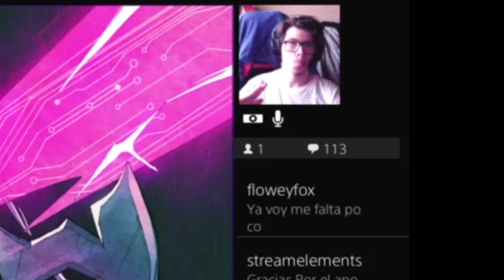Ardilla porfin gana? Ardilla juega fortnite por primera vez. Parte 2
Resumen del stream de @TheKio18 editado por @floweyfox espero les guste :3
Saludos Especiales: Valeluka y Germanuvu